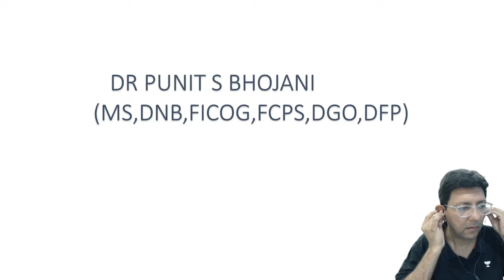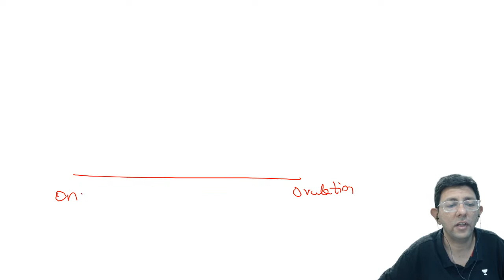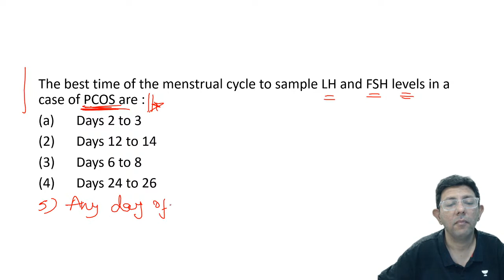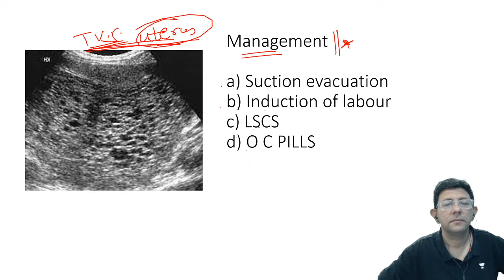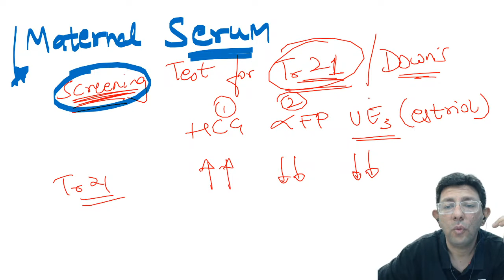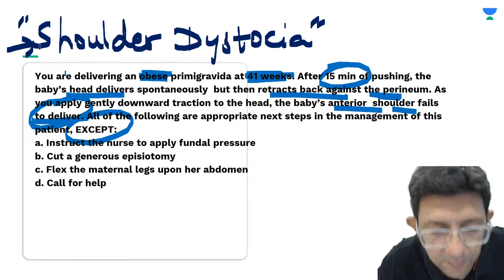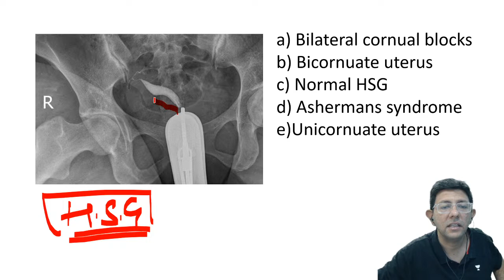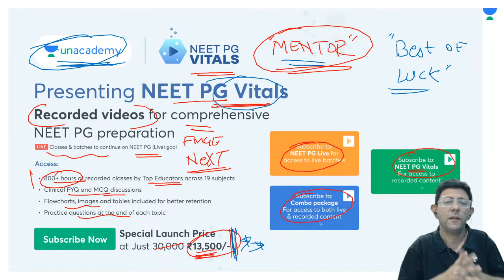FMGE 2023 Marathon, Obstetrics and Gynaecology MCQs Revision | Dr. Punit Bhojani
In this FMGE 2023 Obstetrics and Gynaecology MCQs session, Dr. Punit bhojani will be MCQs on various topics related to Obstetrics and Gynaecology. The questions will test your knowledge from important topics from obgyn. After the questions, detailed explanations for each question will be provided, including the reasoning behind the correct answer. This session is designed to help you assess your understanding of the subject and identify areas where you may need further study. Prepare for your FMGE 2023 exam with us.

Feel free to spread the word – share the videos with your friends and classmates.